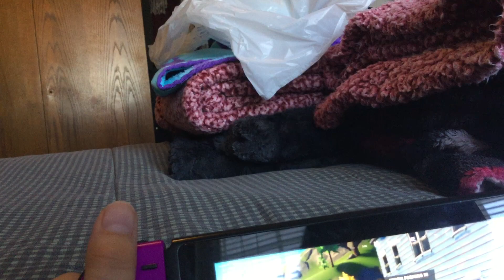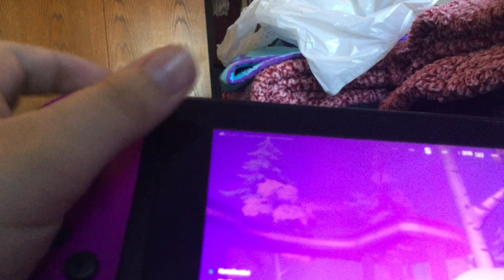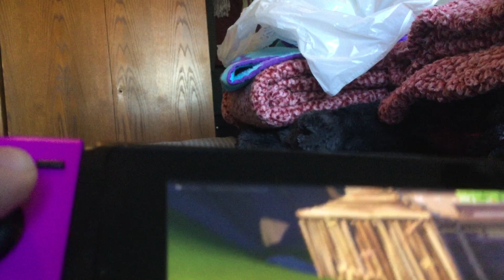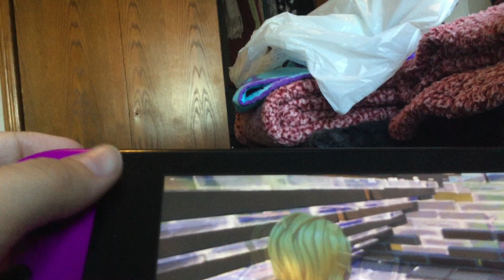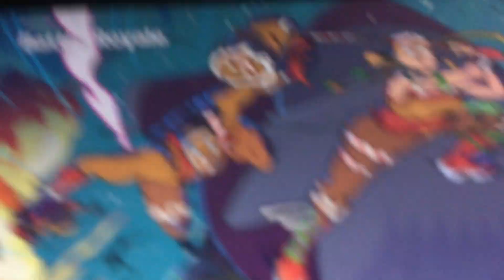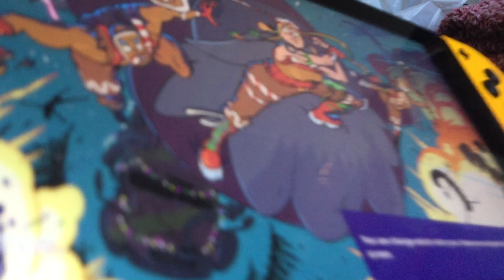Fortnite solos on my alt account